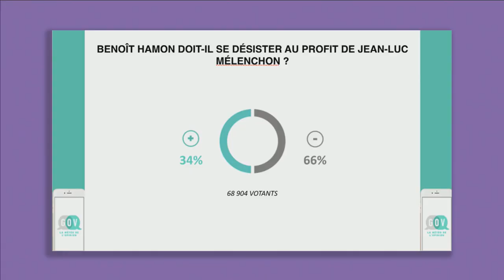Julien Dray : "Face à Le Pen, j'aurais du mal à appeler à voter Fillon "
Julien Dray, un proche du Président sortant François Hollande, a exprimé ses doutes par rapport au front républicain dans les "Enfants de la Politique". Il a déclaré qu'il aurait "du mal à appeler à voter Fillon" si ce dernier rencontrait Marine Le Pen au second tour des présidentielles. Il considère que le candidat Les Républicains a "pris en otage la démocratie" par son implication dans l'affaire du "Penelope Gate" et pense que "ce qu'il a fait (François Fillon) n'est pas correct du point de vue de la démocratie"